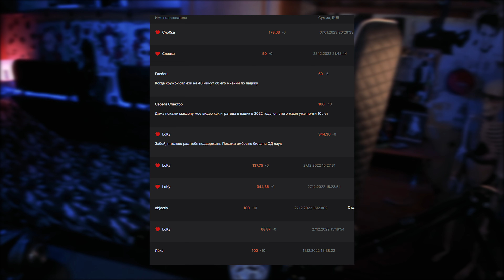[4K] Прохождение DOOM Eternal: HORDE mode - На сложности Кошмар #2 | [Nightmare - Кошмар]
Привет, да это снова DOOM Eternal, игру, которую не вспоминают в приличном обществе). Сегодня, поиграем в аркадный режим, который частично перешел к нам из Doom (2016). Суть режима заключается в наборе максимального количества очков за убийство демонов выполняя самые безумные комбинации и стили игры. Покажи свои навыки и сравни свой результат с другими палачами в HORDE MODE!

Прогресс / Progress :

Уровень сложности / Difficulty : Кошмар / Nightmare
Задание 2
Арена №1 - 1:22
Блиц раунд №1 - 8:55
Бонусный раунд №1 - 10:55
Арена №2 - 11:40
Блиц раунд №2 - 19:05
Бонусный раунд №2 - 19:35
Арена №3 - 21:21